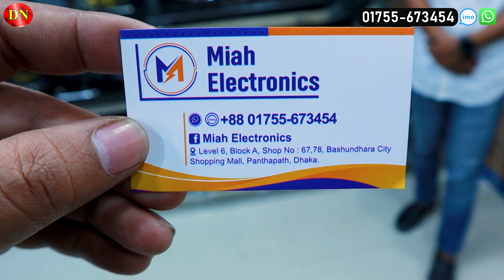কিচেন হুড ও গ্যাসের চুলা কিনুন ধামাকা অফারে । Gas Stove & Kitchen Hood Price In BD 2023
Miah Electronics, Shop:67/78
Leval:6, Block:A
Bashundhara City Shopping Mall
Panthapath, Dhaka

☘Allah Hafez☘